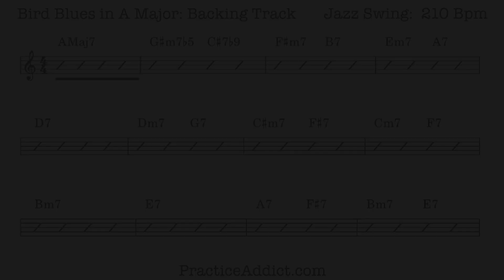Bird Blues in A Backing Track (minus Comp), Swing, 210 bpm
Bird Blues Backing Track.  Charlie Parker's chord changes on the song Blues for Alice
A complex  blues for practicing:
- Blues melodies
- Connecting tonalities
- Improvising developmentally
- Improvised solos
- Working on difficult or unfamiliar keys
- Double-time fragments

Some examples of things to try:
- Try using only chord tones over the changes
- Varying usable scales.  Dominant 7 options: